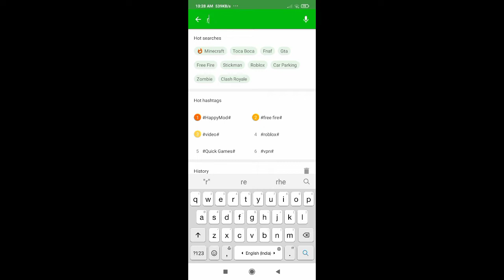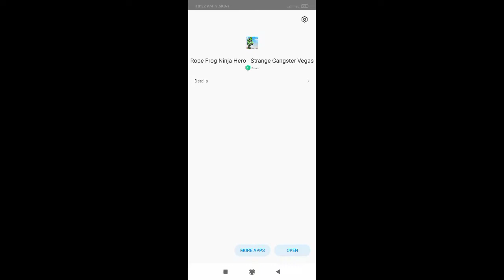How to get unlimited money in rope frog ninja hero android game mod apk